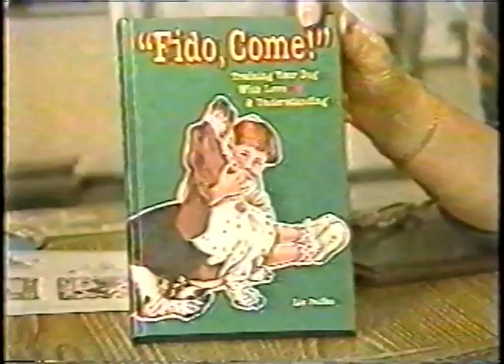Samantha Khury, Animal Communicator on Channel 10 News (1989)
Samantha Khury, Animal Communicator, on Channel 10 News in San Diego, CA with Jim Wilkerson.